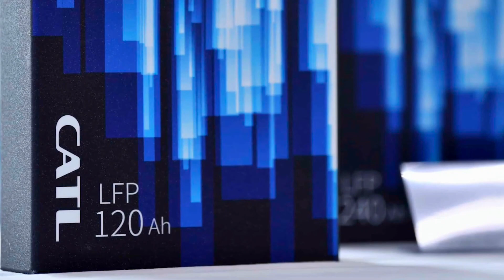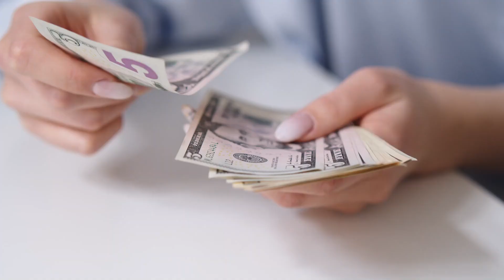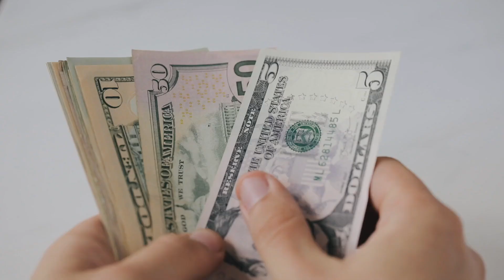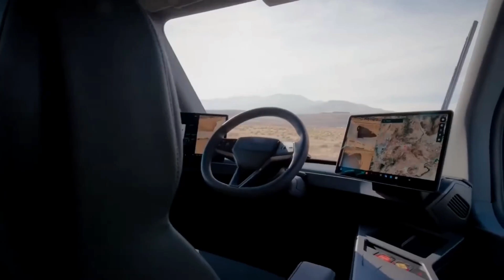Elon Musk Revealed: Tesla Semi Big Upgrade!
Get ready for a clean energy revolution! Tesla Semi is headed to Europe, but there's a twist. This video dives deep into Elon Musk's latest announcement which is a redesigned Tesla Semi built for European regulations. I bet you will find it a game-changer in this era. We will explore production delays, competition, and the massive impact electric trucks could have on the environment. Then buckle up and hit play!